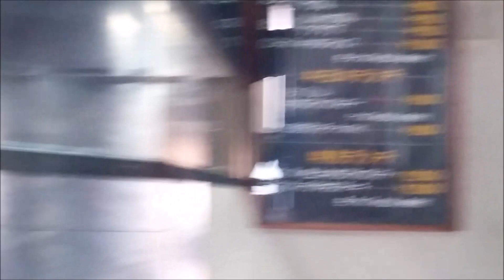ニューハマヤ北浜店 焼肉定食ダブダブ(大阪・淀屋橋、北浜)